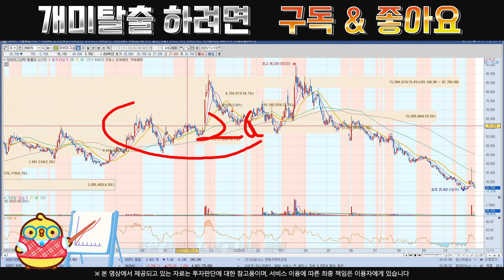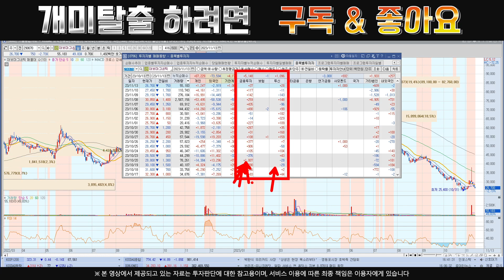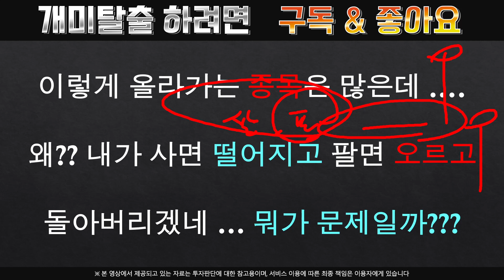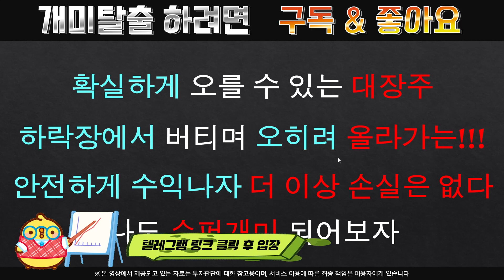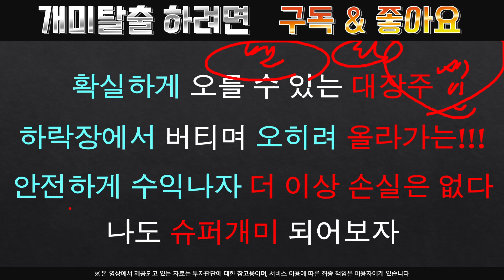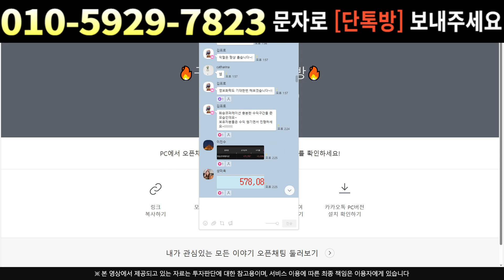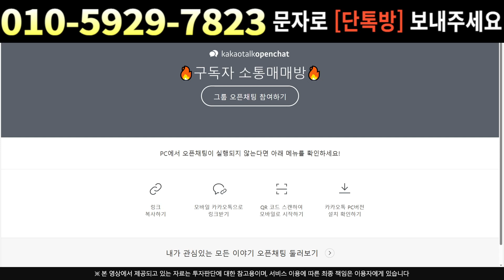대보마그네틱[주식]대보마그네틱 - 목표가 절반도 안왔다!! 기다려야 돈 법니다 !!